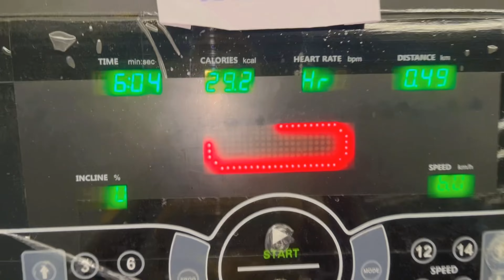Gym akele jana sikh lo guyss☝️💯 | Fourteenth Day Gym Vlog | Workout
I hope you are all enjoying this video😊